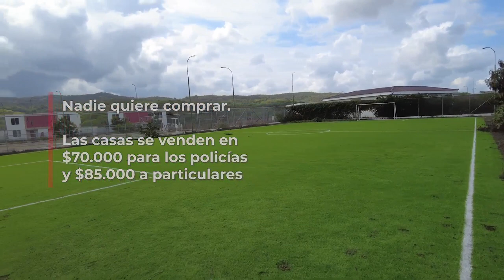Fracaso inmobiliario en el Isspol, parte 3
Aún no hay responsables en el 𝗜𝘀𝘀𝗽𝗼𝗹 de este 𝗳𝗿𝗮𝗰𝗮𝘀𝗼 𝗶𝗻𝗺𝗼𝗯𝗶𝗹𝗶𝗮𝗿𝗶𝗼, señaló su director 𝗥𝗲𝗻𝗮𝘁𝗼 𝗚𝗼𝗻𝘇𝗮́𝗹𝗲𝘇. Sin embargo, la entidad realiza un peritaje.

Según la investigación de @LaDefensaEc,  solo una de las 200 viviendas está habitada.